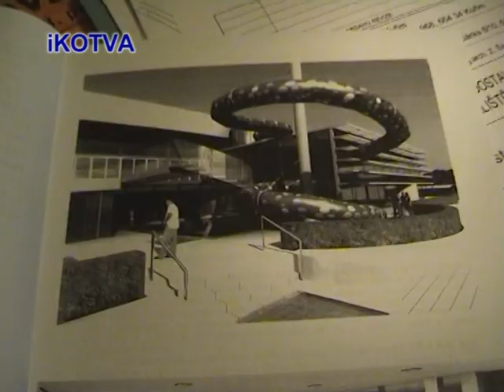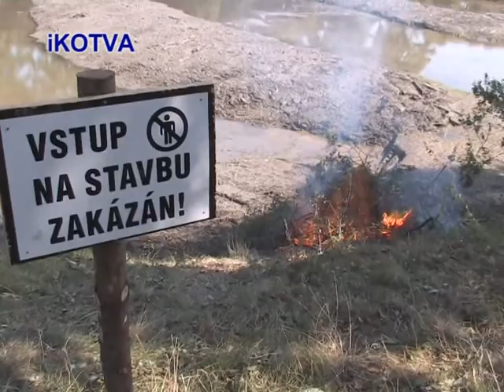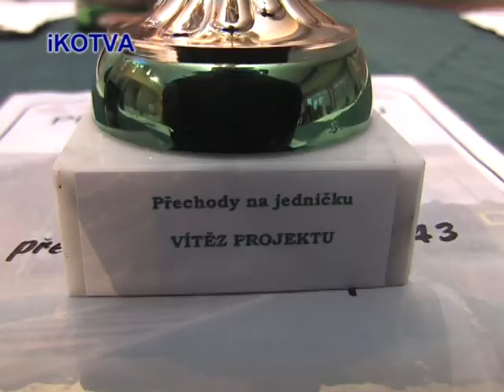Na slovíčko se starostou 1.mpg